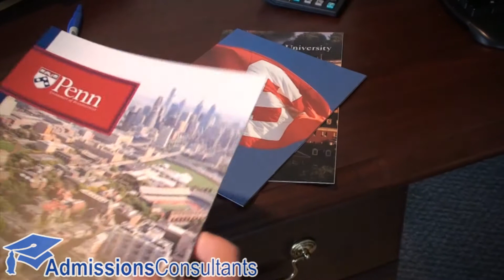The Medical School Admission Waitlist Process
As a medical school applicant, one of the most difficult decisions you may face is how to handle a waitlist decision from a school you really want to attend. Should you just sit tight, fearing that submitting unsolicited material will annoy the admissions committee and ruin or chances?